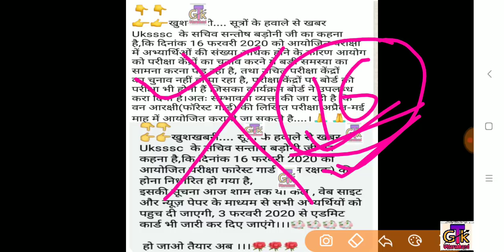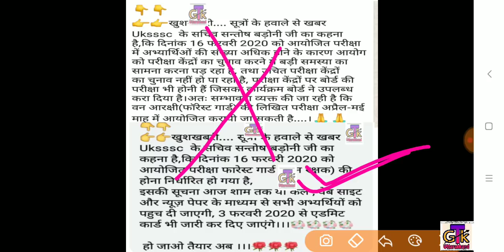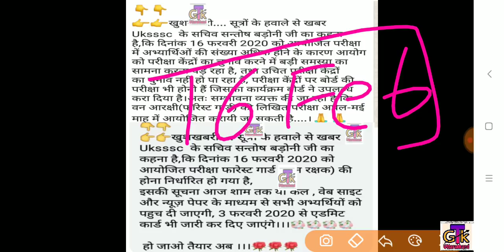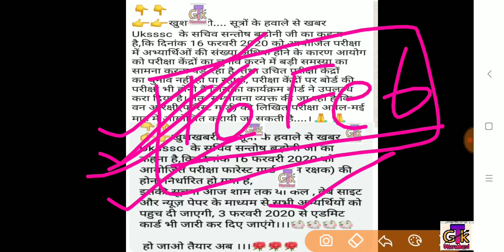फॉरेस्ट गार्ड भर्ती (वन आरक्षी) सम्बंधित अपवाह ?? क्या 16 फरवरी को होगा Exam ?? क्या है सच्चाई ??